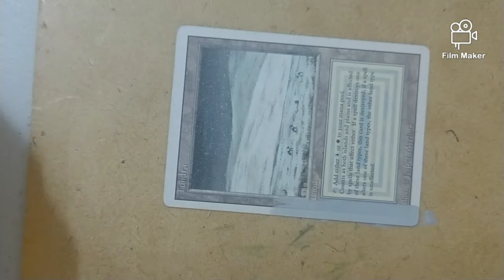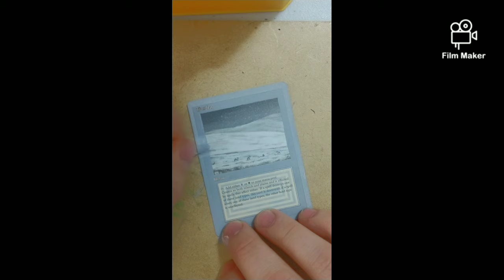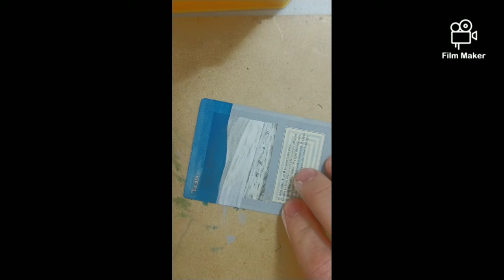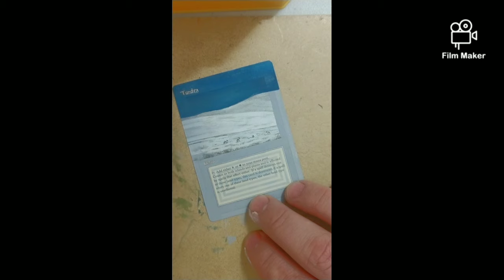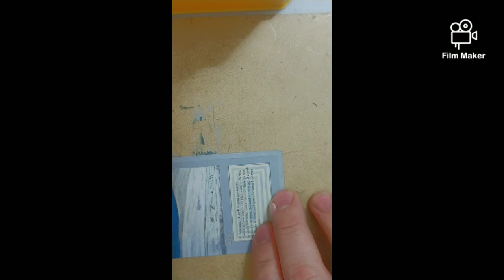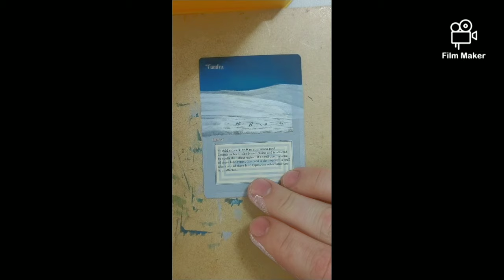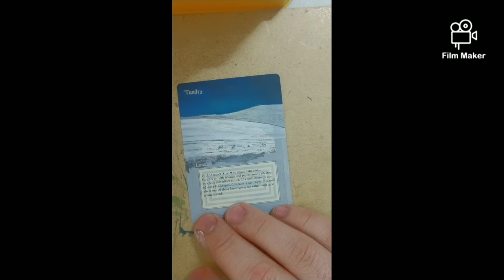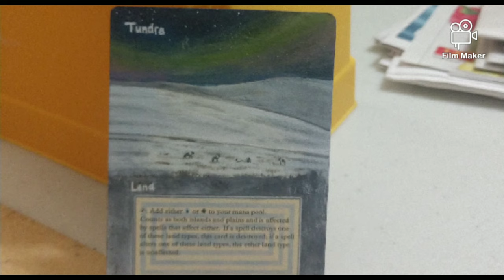Time Lapse- Tundra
Special guest Q&A with artist Jesper Myrfors

Special thanks to Jesper for taking the time to chat with me it was awesome!!!

Thanks everyone for your support! Like! Share! Comment! Let us know what you think!
Jesper Myrfors Q&A conscript below

Q: what was your inspiration for the tundra piece?
The backgrounds of the illustrations for Scandinavian children’s books about Tompte  Astrid Lindgren’s Tompen Tales is a good example. I have always been drawn to cold spaces.

Q: what is your favorite medium to paint with?
Acrylic. I use a vinyl based acrylic that is popular with muralist. It’s very durable and the colors are fantastic.
 Q: what is your favorite color palette to work with?
I come back to orange and black a lot. I wouldn’t say it’s a favorite but I don’t think that argument would hold up in court. I really enjoy blue and green palettes.
Q:what (in your eyes) is the greatest piece you contributed to the MTG world?
Artistically I think its Elves of Deep Shadow. From a pop culture point of view I think it’s the Atog.
Q:do you have a favorite MTG artist /piece of art?
I really don’t. I like so many styles of art that its hard for me to choose.
Q: do you still play magic? If so what colors do you enjoy most?
I don’t play. I think I gave up on games that I have to chase and update at that kind of a pace. I tend to be a completest, and that task is too daunting.
Q: out of all the magic cards in existence, do you have a favorite card?
I don’t. It would be too difficult to choose.
Q: did you enjoy your time working for wizards of the coast?
Very much! And hell no! …in that order.   I mean if I still loved it I would still be working there. It was a fantastic start up to be part of, and a nightmare corporation in the end. Things change and I bugged out the moment I saw where those changes were leading.
Q: if you had the chance, would you create more pieces for MTG cards in the future?
If they brought back royalties for the artists, sure. I was asked after royalties were taken away, to do a few new pieces, and I turned them down. It might be fun to work on the game, but it would have to be under reasonable terms. But I feel that other people should get a turn. I had my run and I left my mark. I wish I could have left it as a more skilled artist, but such is life. Still, I am very proud of what was accomplished by so few people back in the beginning.
Q: what keeps you busy nowadays?
I work for Greyborn Studios. I am the environmental artist of our first game Luna and The Moonling. It’s out on Steam now and will be released on all major platforms this year. It’s a push block puzzle game that looks cute and starts off very easy. Then it gets harder and harder. There are 60 levels in the main game and a free DLC is being worked on as I write this that will add an additional 15 levels and a new environment. We want to be very gamer friendly as all of us in the company are gamers first. And I’m back in the start-up environment that I love.
I am also assisting my wife in whatever way she needs me to at her boutique/ DIY art studio. It’s called Owl’s Folly and is in Issaquah Wa. I teach classes there and we also sell prints and playmats. We are talking to other artists about expanding that inventory. We may also have other magic artists in to teach classes in technique.
Ugh. That was an awful lot of self-promotion. Thank you very much for asking, it’s kind of hard to work that naturally into a conversation without sounding like a tool.

Q: any advice to an aspiring artist wanting to work as an MTG artist one day?
Maybe a little advice…
I honestly can’t answer about being a magic artist as I am too far removed from the current process. But I can say that the most important things a person needs to make it in illustration, beyond skill are determination and the ability to take criticism and act on it (and learn from it), It’s a very small industry, a bad reputation will follow you so get a reputation for making deadlines and being courteous and kind. Also when putting together a portfolio only put in your best work. Don’t make the mistake of putting in an average or below average piece because it has one outstanding element, the person looking will only see the average or sub-par.
Let me elaborate on determination. What I mean by that is don’t necessarily take a rejection. Follow-up. Be very nice. Get yourself known.

Thank you again Jesper and the fans. Sadly all of Jespers' interview didn't make it in here because all of it just won't fit, but I'll keep the rest for my personal archives of one of mtg's great creators and amazing artists.